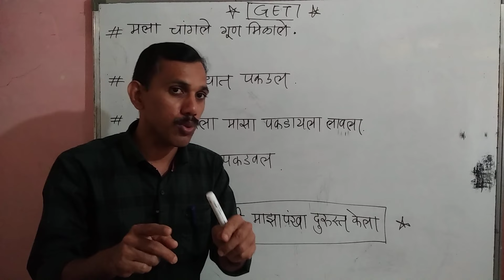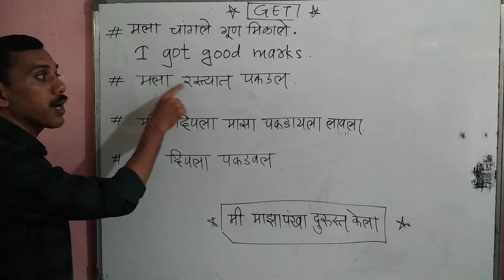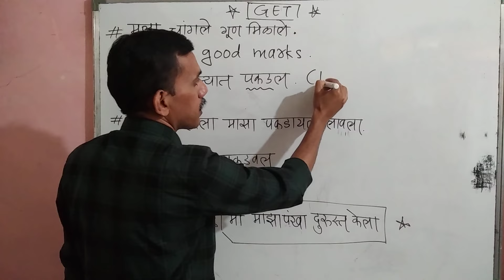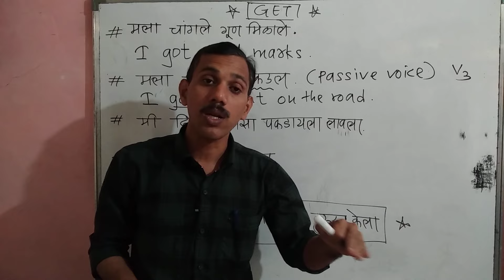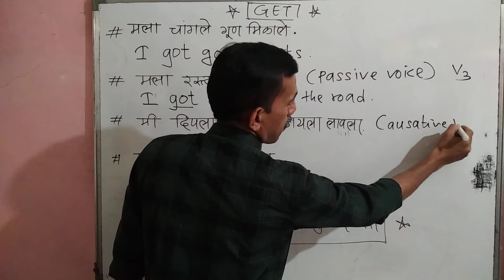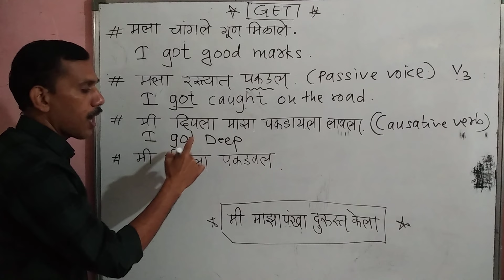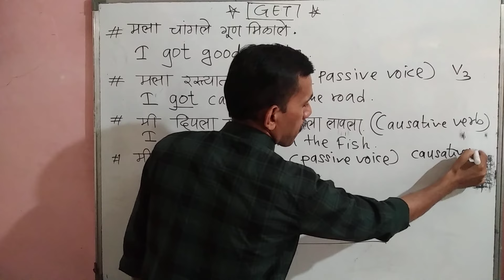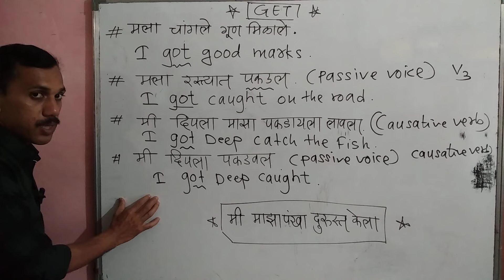फक्त पुस्तक वाचून इंग्रजी येत नाही...त्यासाठी हवाय एक चांगला " गुरु "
get या क्रियापदे इंग्रजीतील विविध उपयोग तुम्हाला या लेक्चर मध्ये शिकवले आहेत